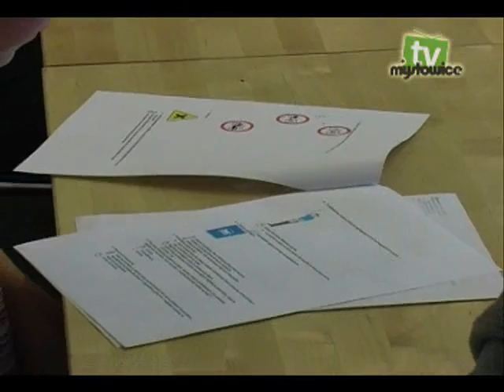Turniej - Bezpieczeństwo w Ruchu Drogowym